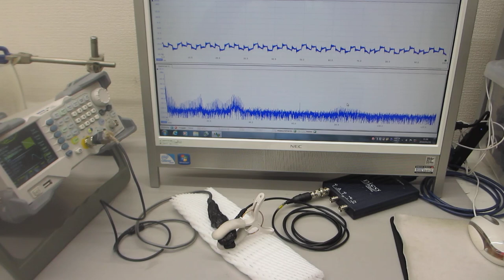超音波プローブの伝搬特性テスト（超音波システム研究所）